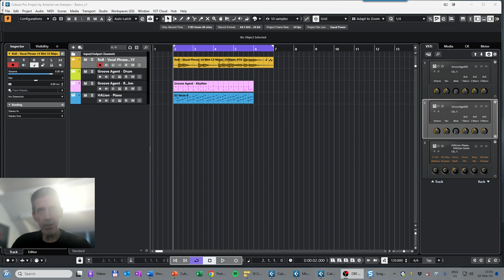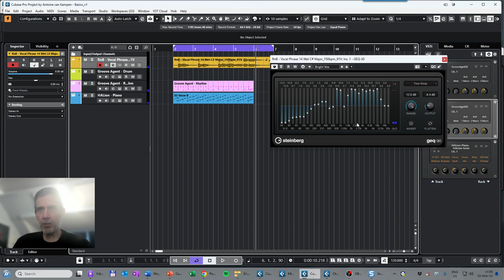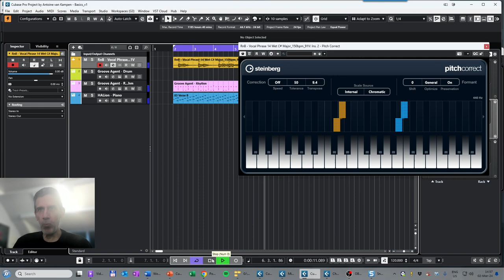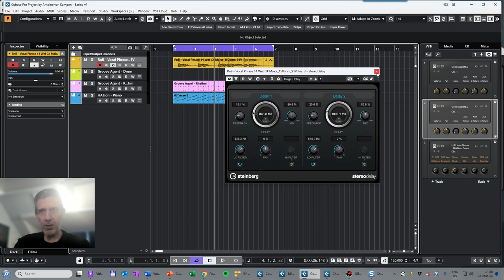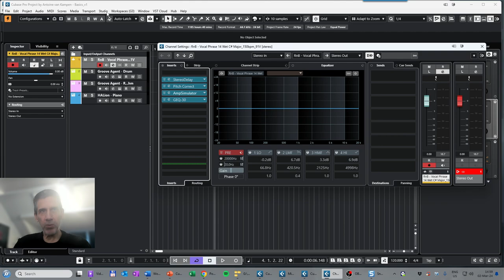Part 3 - Plugins and insert slots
Cubase Academy
Workshop. Cubase for beginners

Skippy Studio